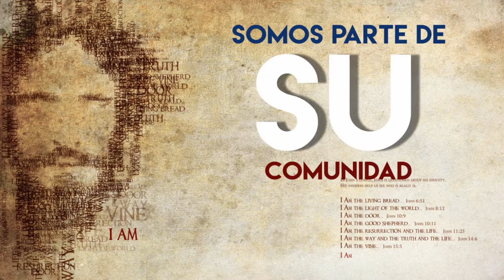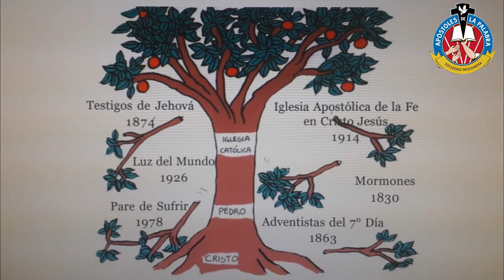¿Qué quiere decir «profeta»?¿Cuándo uno es «falso profeta»?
Preguntas y Respuesta la Iglesia ¿Qué quiere decir «profeta»?¿Cuándo uno es «falso profeta»?